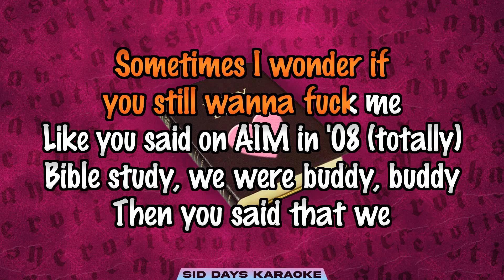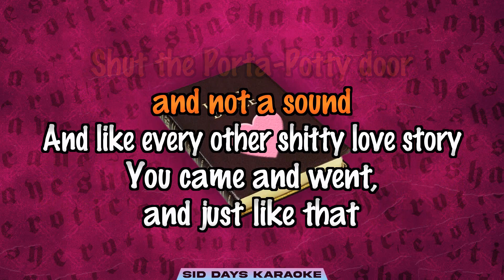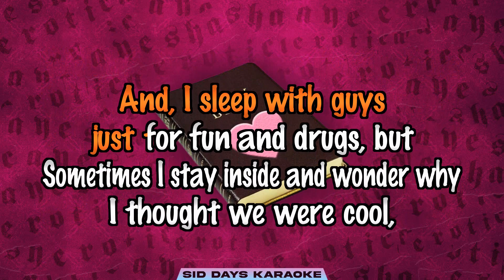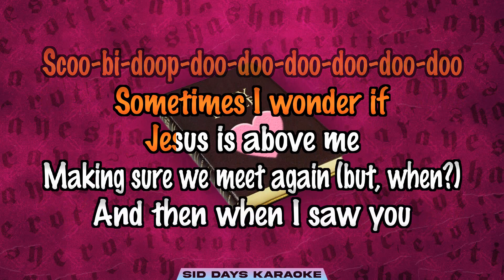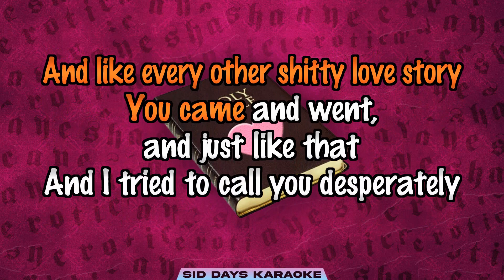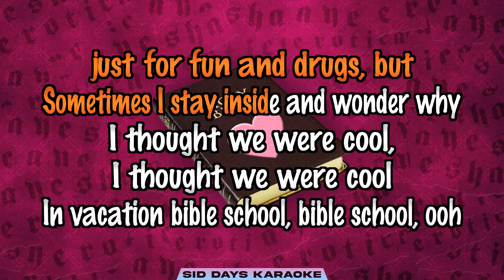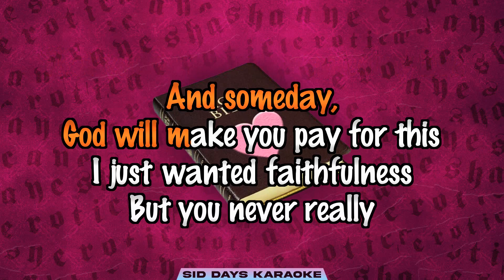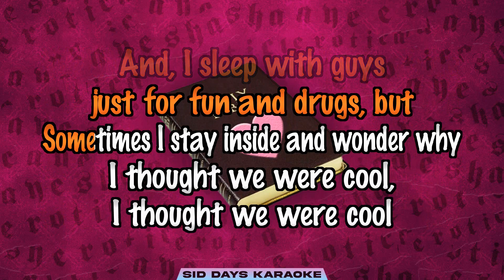Ayesha Erotica - Vacation Bible School (Official Instrumental Karaoke)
Instrumental and karaoke lyric video for "Vacation Bible School" by Ayesha Erotica.